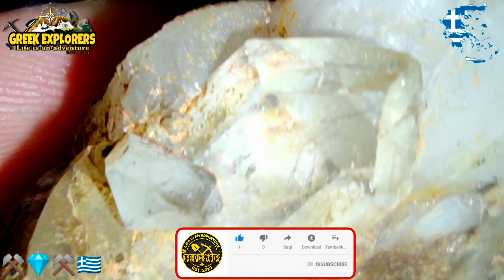Quartz Crystal From Historical Penteli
A quartz sample from our beautiful and historic Penteli, a beautiful piece that was generously given to us by mother Gaia !!
If you liked the video and want to support me make a Share and a Like!!
Δείγμα χαλαζία από την πανέμορφη και ιστορική Πεντέλη μας, ένα πανέμορφο κομμάτι που μας έδωσε απλόχερα η μητέρα Γαία!!